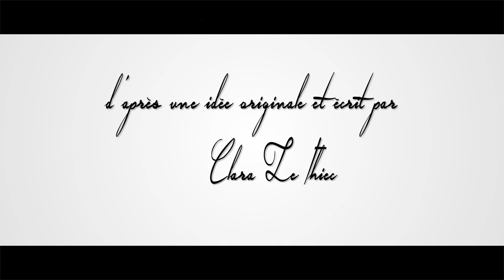LE CROQUIS - ESTELLE CARBONNEAU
Dimitri erre dans les rues, ses pensées se bousculent : il rêve de goûter à la vie humaine. A la recherche d'une enveloppe charnelle, il trouvera son chemin face à son portrait

Coup de coeur du Jury.